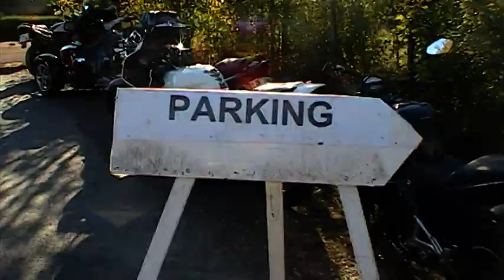2018 10 21 Foire à la Citrouille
Foire à la Citrouille à Baudrecourt (52) le 21 octobre 2018 !